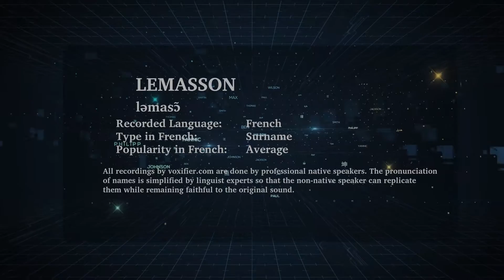How to Pronunce Lemasson in French - Voxifier.com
This is the French pronunciation, popularity, and phonetics recording of the surname Lemasson. The same name may exist in other languages with different pronunciations.